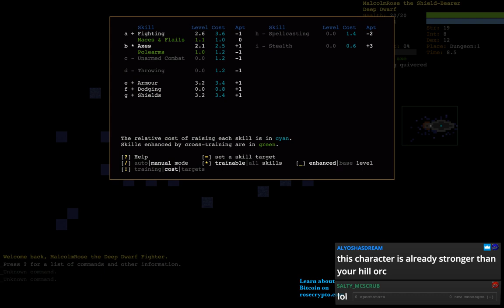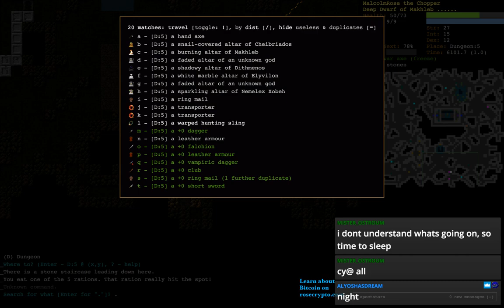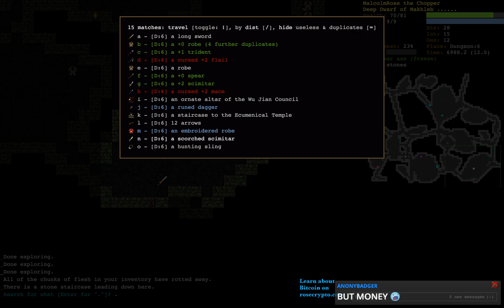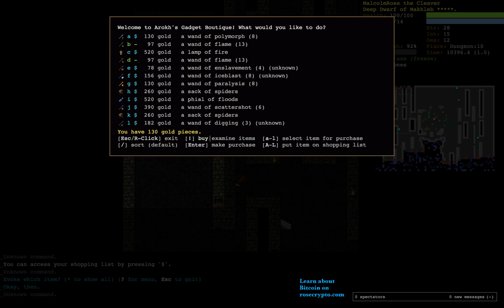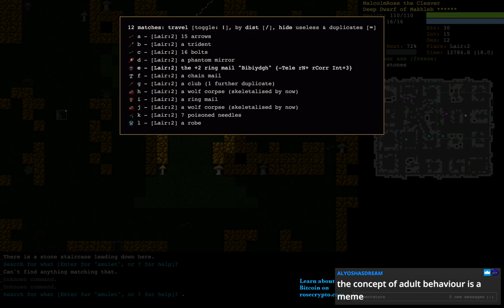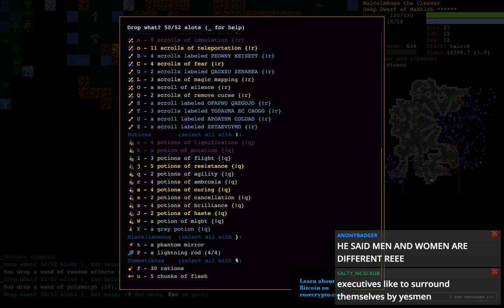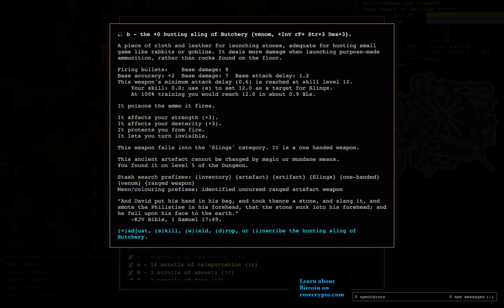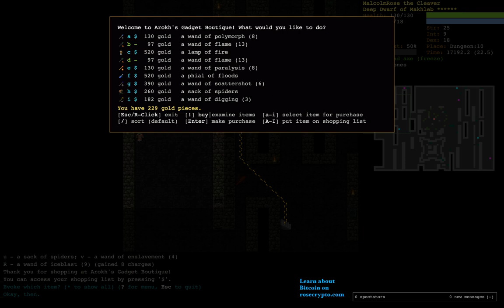DCSS 0.23 "Elliptic" Streak Game #5: DDFi^Makhleb (Part 1) [DUNGEON CRAWL STONE SOUP]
A major component of DCSS tournaments is the concept of "streaking" - winning consecutive online games on the same account without losing. The longest of these is a streak performed by Elliptic in 2015. It is 43 wins long, and looks like this:

I am setting out to break that streak. Join me as we attempt to surpass... the Elliptic Streak.